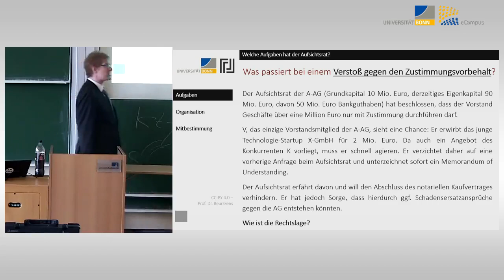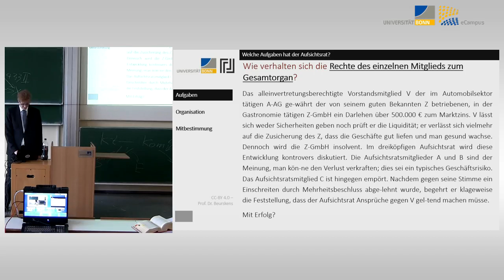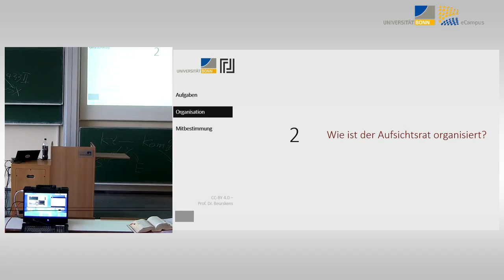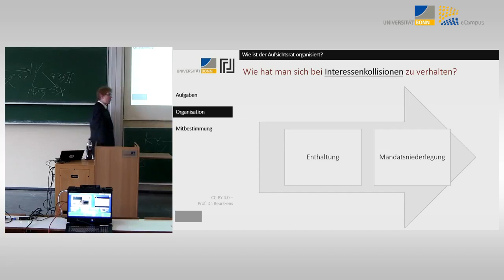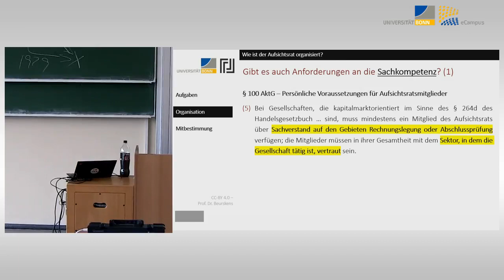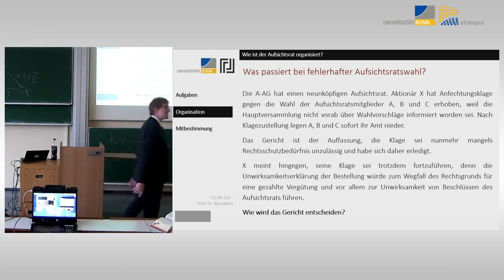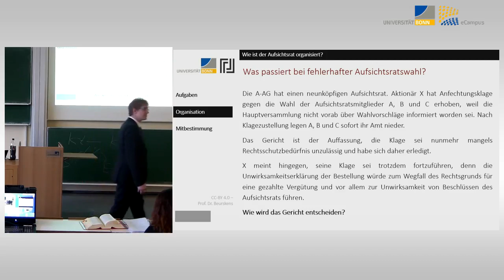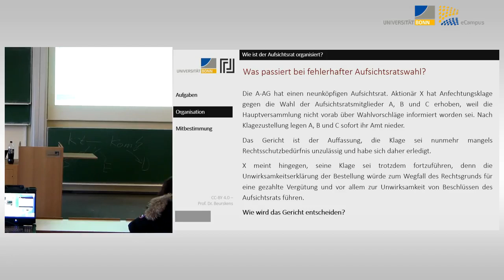Aktienrecht 08 - Aufsichtsrat